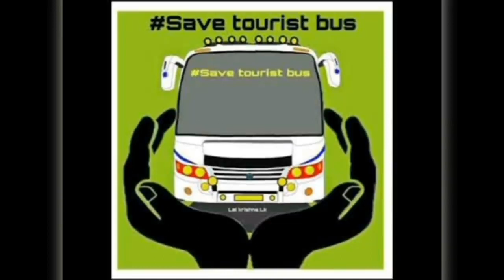ebulljet bus issue !! | bus owners voice audio leaked || savebusdrivers